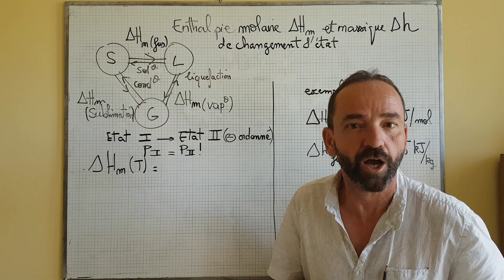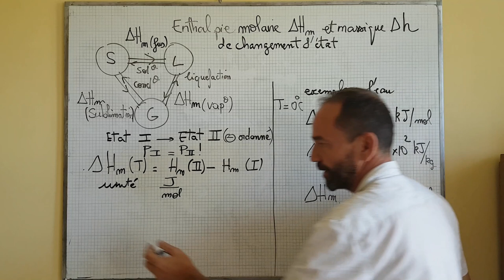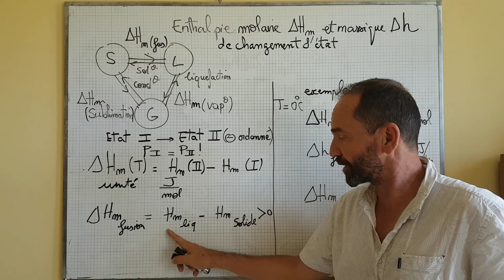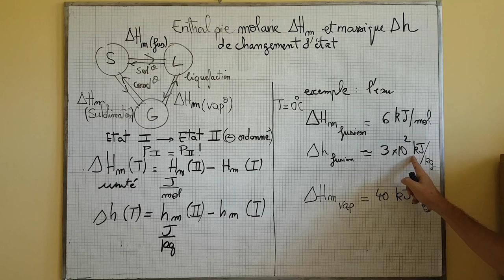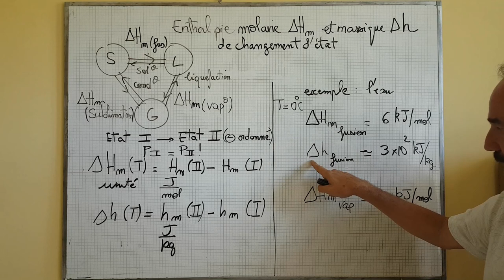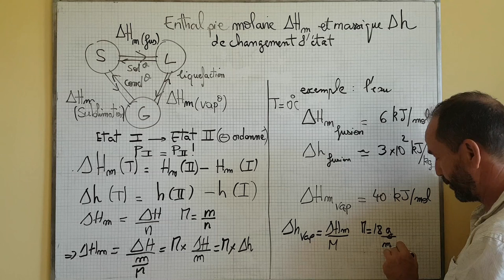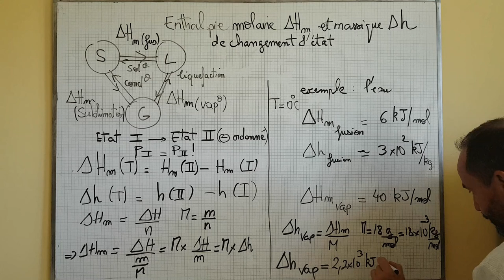thermo, premier principe / IV-8 enthalpie massique et molaire de changement d’état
IV-8 enthalpie massique et molaire de changement d’état